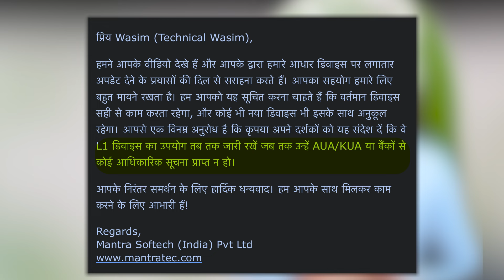Mantra MFS110 L1 Device Le Ya nhi Le | Mantra L1 Kharide Ya nhi | UIDAI Mantra Device News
🔥 My Mobile Use Face Cam: iPhone 13 Pro Max 512GB
🔥 My Mobile (Screen Recode): Samsung A31, Redmi Note 5 Pro
🔥 My Computer: Customize (CPU Ryzan 5 Vega 11 2400G 3.6GHz Processor)

Topic Covered:-

Uidai New Guidelines 🔥 L0 से पहले L1 Device Closed | AePS In Danger ⚡ Face AePS Withdrawal

csc news,
CSC Breking News L0 से पहले L1 बन्द हो गई I Mantra L1 new update I morpho L1 new update | CSC

Chapters
00:00​​ | Intro
00: